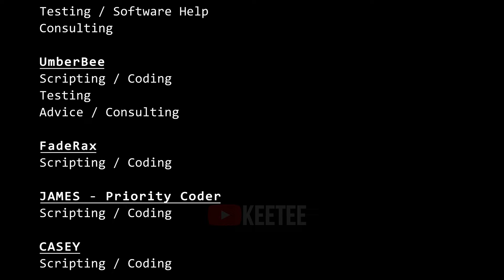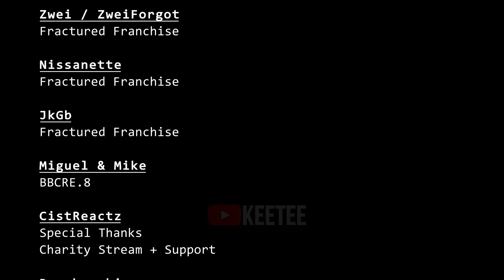Five Nights at Freddy's: In Real Time - Full GAME Walkthrough & Secrets (FNAF Demo)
Time Codes:
0:00 - Intro Video
0:31 - Main Menu
1:13 - FNAF Troll Game
3:45 - Real Gameplay
4:34 - Ending
6:25 - Secret Jumpscare
6:46 - ALL Screenshots